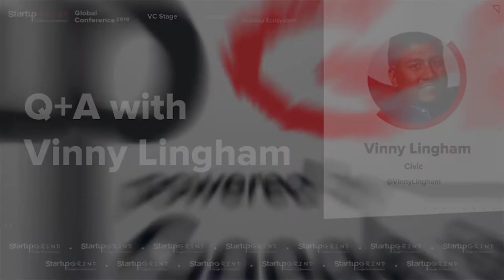Q+A with Vinny Lingham, Co-founder + CEO, Civic